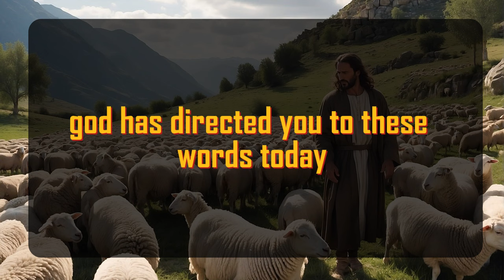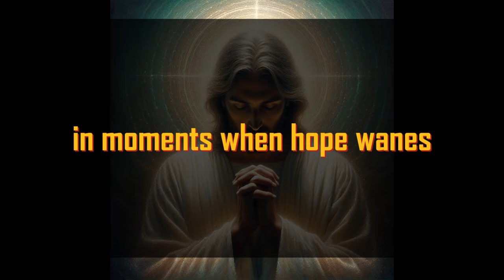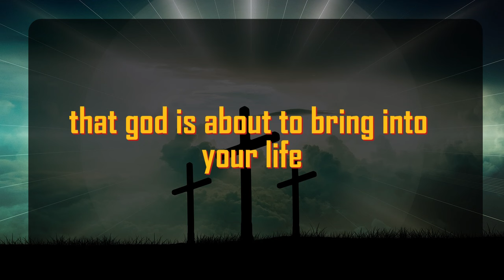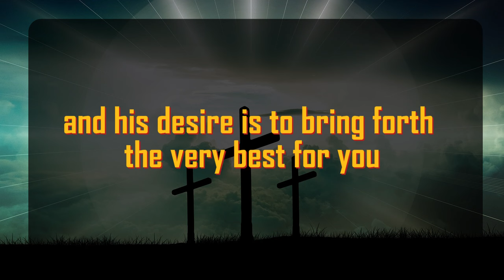God's Urgent Message | Congratulations! You're | God Message For You 1111 🌈